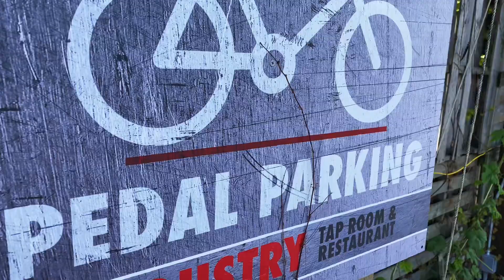Stop #1 on the Rock Island Ale Trail -Industry Brewing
The first (or last?) stop along the Rock Island Ale Trail, Industry Brewing, located just a few blocks East of the Trail, off Pioneer Parkway and Hale Ave.